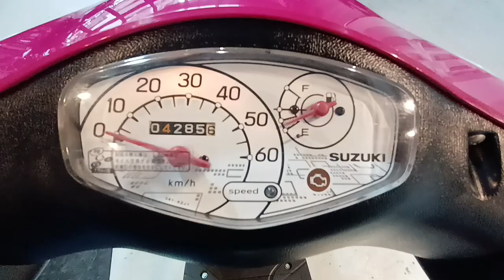レッツ(4サイクル) 2018年 中古車 バイクショップ名:ビーパワーズ (B-POWER'S)